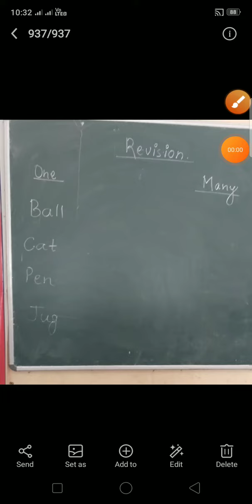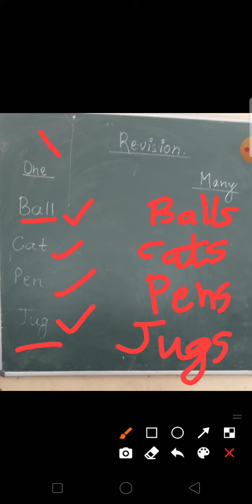class PP2 English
one and many